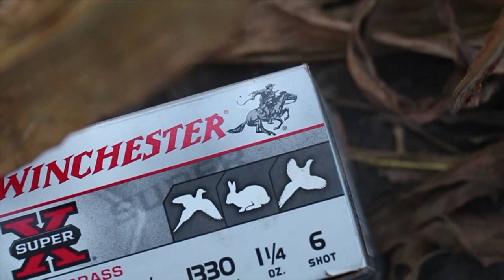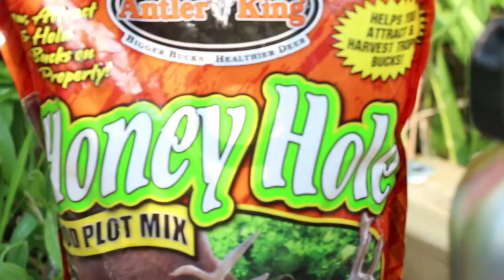Buckeye Bowhunters Season 1 Trailer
I enjoy making outdoor videos with our bread and butter being whitetail hunting with archery tackle. My brother and I also enjoy fishing and trapping when we are not pursuing whitetails. This trailer brings out what we enjoy doing in just a few moments. Enjoy!    -Adrian Stutzman